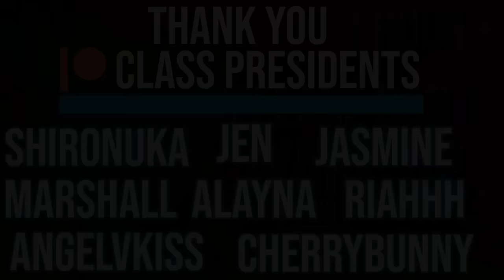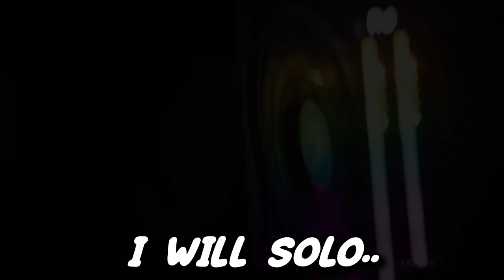🖤Sleeping On Your Gamer Boyfriend's Lap🖤 While He Tries To Not Wake You..【SLEEP AID】[Comfort] [M4F]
Script by Fuyuki

Thank you - Marshall, Jasmine, Alayna, Shironuka,
Jen, Riah, AngelVKiss & Cherrybunny